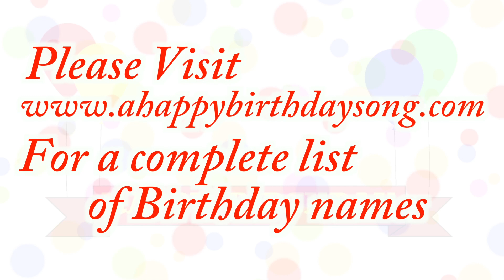Happy Birthday Chasity Song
Happy Birthday Chasity Song. We made this video for Chasity on their special birthday day and we wish them the best birthday ever!